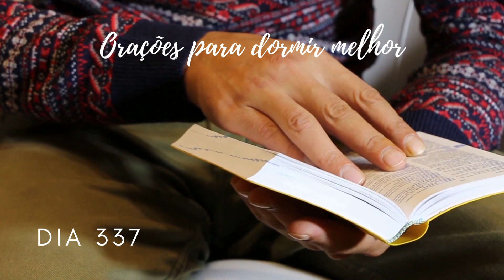Orações para dormir melhor - Dia 337